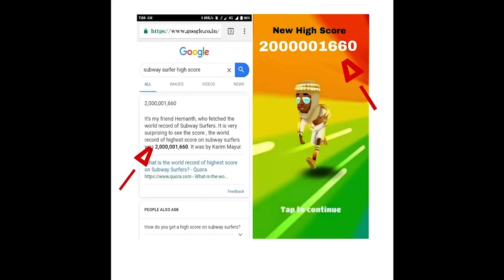Top 10 Most Popular Mobile Games Around The World, 2022. MLO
This is a video of the Top 10 World Most Popular Mobile games.
these are classified by some of the famous and trustable websites and other resources.

Tell us the game u play the most in the comment section.
mine is- PUBG mobiile, COC, Mobile legend, etc
Id's of the Games I play-
PUBG -
          Name- MojiャLollen
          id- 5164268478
Mobile Legend -
          Name- Mr. Moji Loll
          id-
COC-
          Name-
          id-
below is the link to the above games.
Download list-

1. PUBG Mobile
2. Pokemon Go
3. Subway Surfers
4. Clash of Clan
5. Candy Crush Saga
6. Among Us
7. Call of Duty Mobile
8. Angry Bird
9. Super Mario Run
10. Ludo King